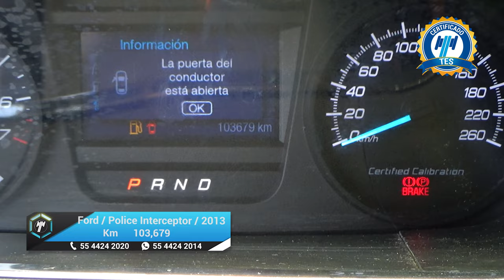Ford / Police Interceptor / 2013 - 20297